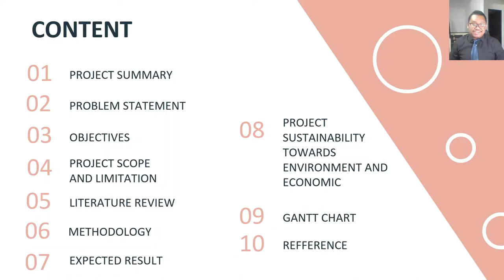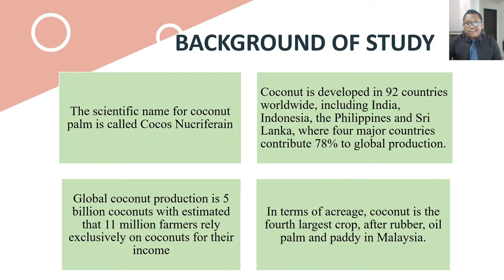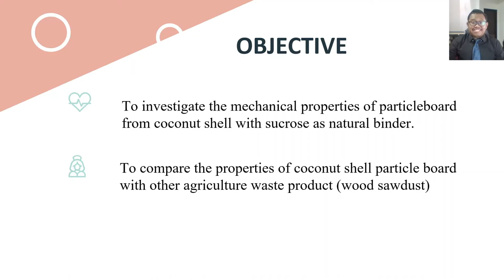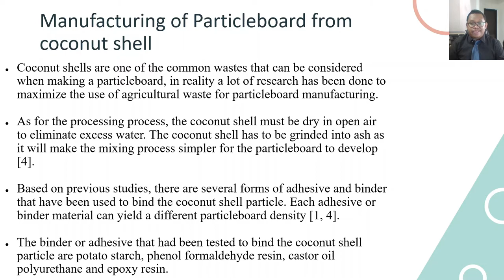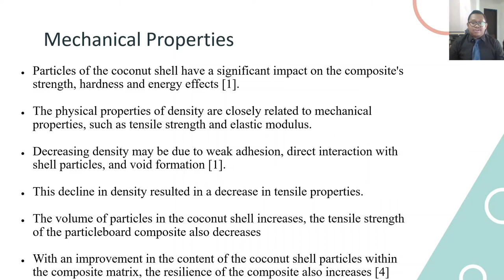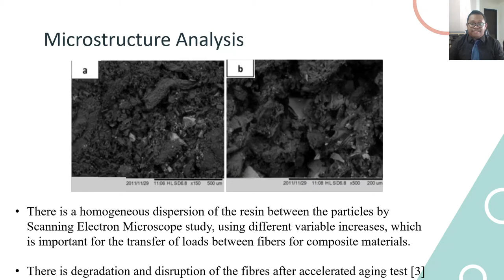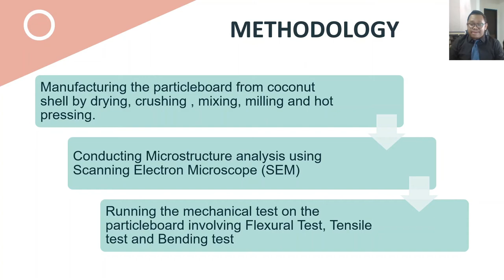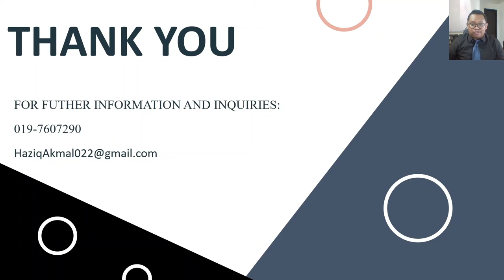FYP 1 2020/2021 PROPOSAL PRESENTATION - FACULTY OF MECHANICAL ENGINEERING. UiTM SHAH ALAM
Assalamualaikum and greetings,

My name is Muhamad Haziq Akmal bin Mohamed Laile, Final Year student of Bachelor Degree in Mechanical Engineering, UiTM Shah Alam.
This is my FYP 1 Proposal Presentation with title of "Mechanical Properties of Particleboard from Coconut Shell using Sucrose as Natural Binder".
I am supervised by Puan Noor Leha binti Abdul Rahman.

FYP 1 Panels:
1. MUHD AZIMIN BIN AB GHANI (DR)
2. NIK ROSELINA BINTI NIK ROSELEY (TS DR)